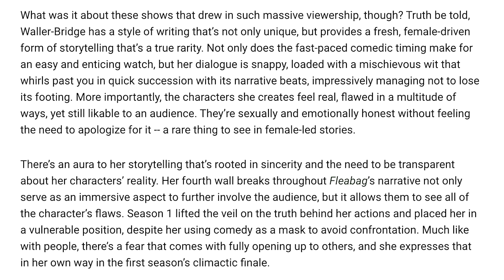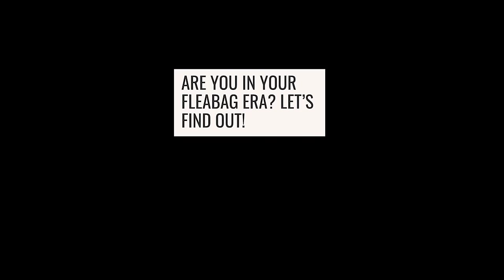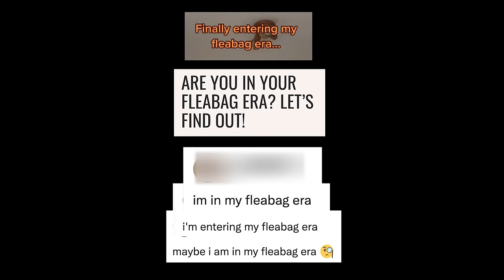Fleabag and a New Era of Feminism | Video Essay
Fleabag says a lot about feminism, both in the show itself (the famous "women are born with pain built in" line) and through the response to the show (the internet's collective "fleabag era"). But though the show appears cynical at first, there's a lot of more positive takeaways about feminism to be found in Fleabag.

time stamps ---
0:00 - intro
1:25 - who is fleabag?
3:15 - fleabag feminism
4:57 - what does fleabag say about us?
6:35 - growing out of the fleabag era
8:56 - outro